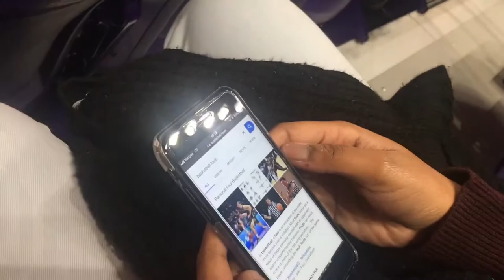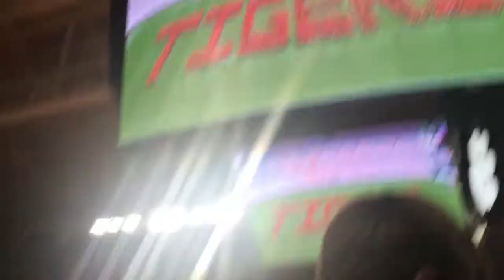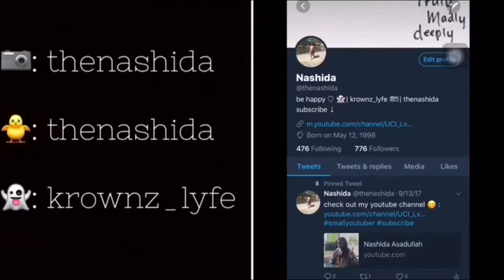lipscomb vs clemson basketball game | vlog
a couple L’s make the W’s even better. last video of 2018!

cameras used:
canon t3i